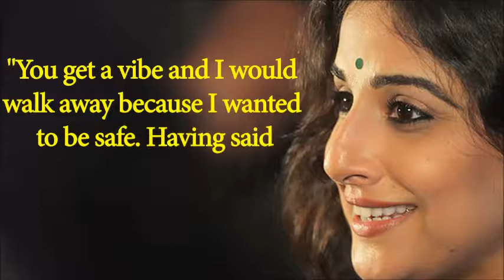Vidya Balan on facing CASTING COUCH all about nagpurinfo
Vidya Balan on facing CASTING COUCH